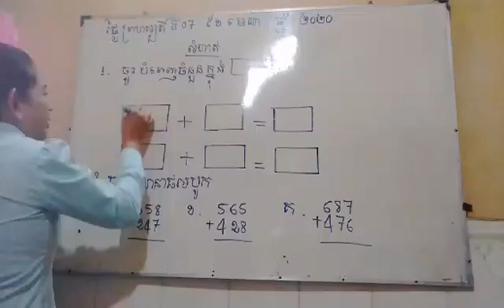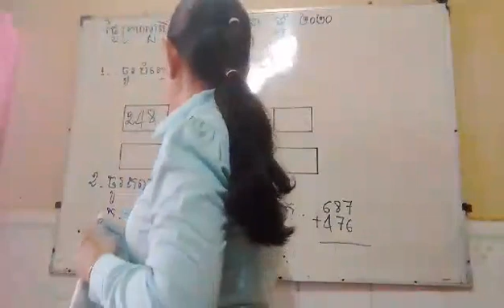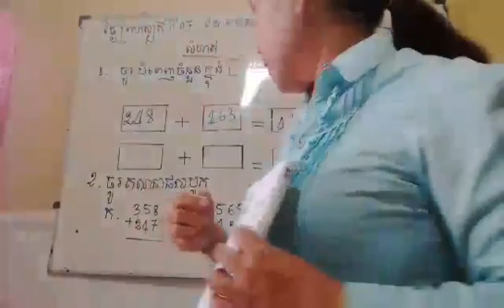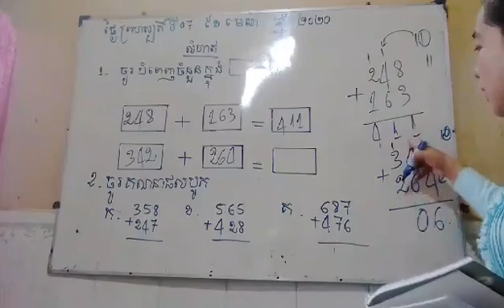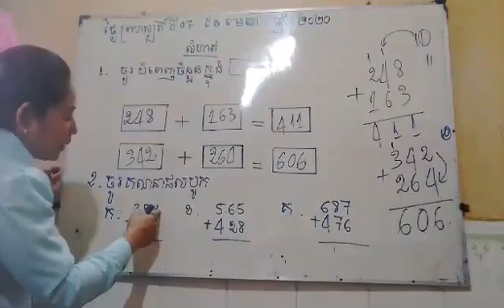Grade 2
Video 2 for Thursday 7th May 2020